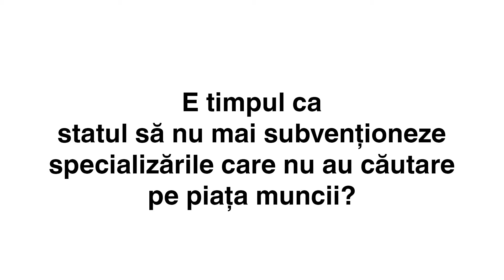Discuție cu invitații din sală - sesiunea a 2-a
E timpul ca statul să nu mai subvenționeze specializări care nu au căutare pe piața muncii?